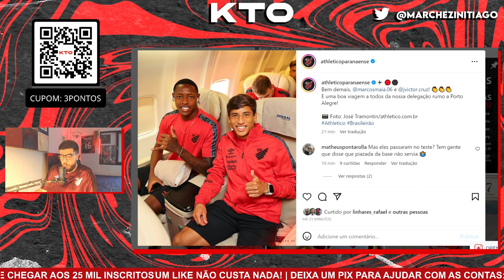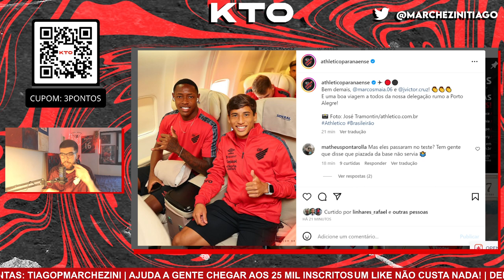ATHLETICO RELACIONA JOIA DE 275 MILHÕES PARA O JOGO CONTRA O GRÊMIO